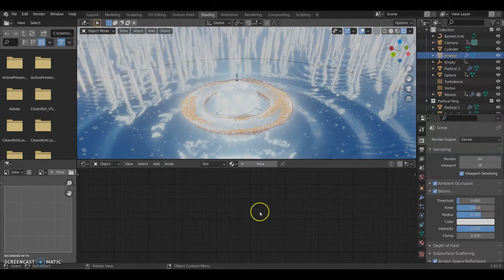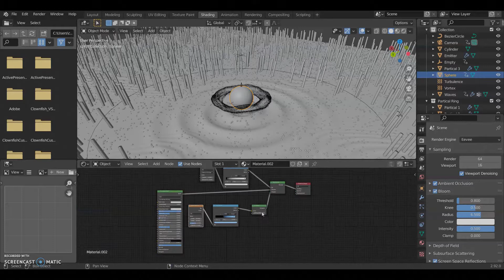Water particle - Animation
This is a piece that a created in blender through the help of a tutorial I was watching. It is an animation loop with particle systems implemented.